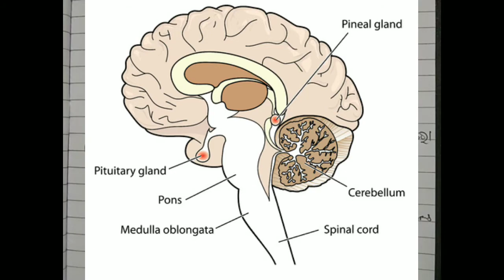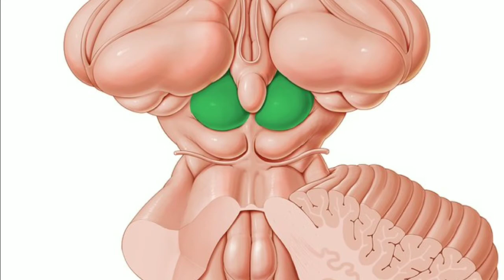Control and coordination || forebrain || midbrain || hind brain || 10th class || odia medium part 5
my channel so that i will try  to
Improve my quality teaching...if any part is missing you can comment i will try to upload that topic too